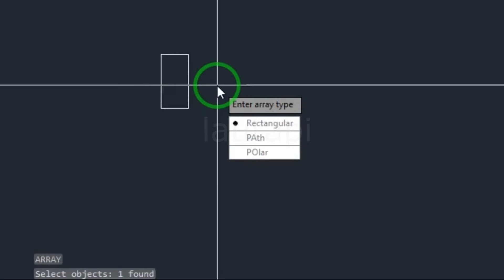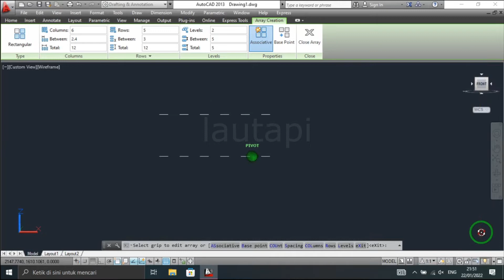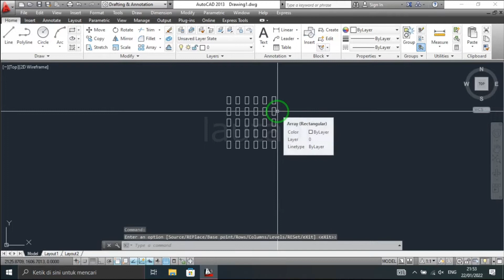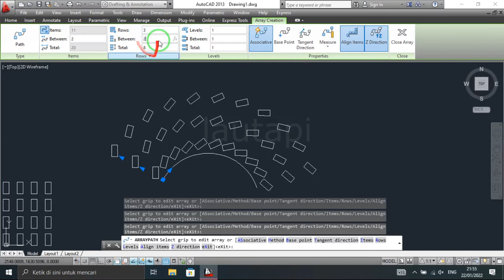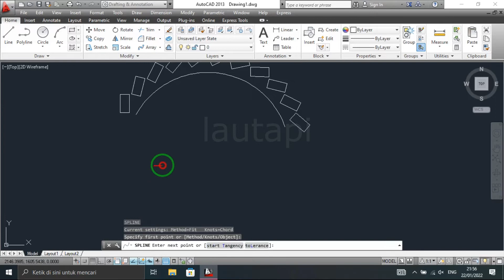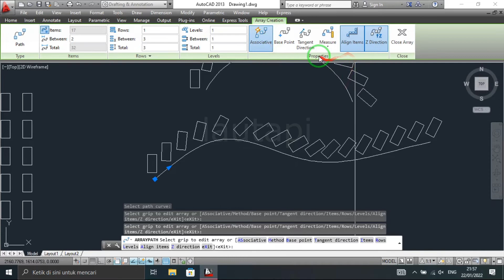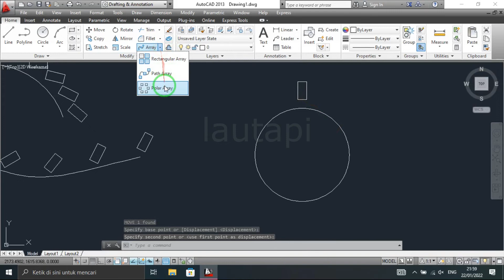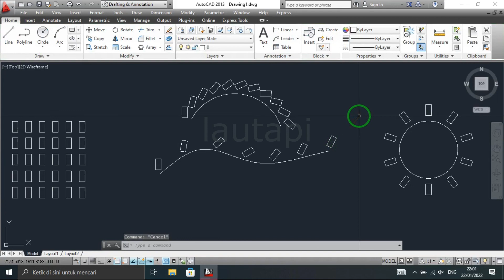Cara Menggunakan Array di AutoCAD || Array Feature On Autocad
Perintah Array ini berfungsi untuk memperbanyak objek secara bersamaan, biasanya di gunakan untuk objek yang jarak antar objeknya sama, misalkan pada kolom praktis dengan jarak sengkang sama antar sengkang 15 cm atau 0,15 m. Dengan menggunakan perintah gabunggan dari Copy dan Array adi tidak  perlu copy satu-satu dari point ke point
semoga bermanfaat
terimaksih